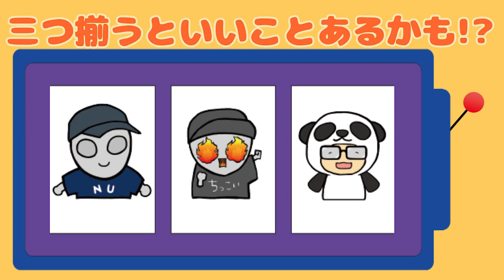【父の日直前予告】ぬっきー君から第３回生配信のお知らせです!!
今日はぬっきー君からのお知らせ!!
生配信をまた開催!?

父の日の募集した質問はぬっきー君のTwitterのDMへ
ハンドルネームと答えてくれる募集のタイトルを記入した上で
お答えを願いしますｌ

6月20日の生配信の配信時間はぬっきー君のTwitterにて投票を行います！
投票期間が変更になりました！
6月16日17:00が締め切りになります！

その他にも、ちっこうはいやぬっきー君の質問を生配信中に答えちゃうかも!?
質問する際は、ぬっきー君、ちっこうはい。
質問する方のTwitterのＤＭへハンドルネームを添えてお願い致します。

ご応募待ってるよ～!!

☆５月誕生月プレゼント当選発表動画☆当選者は２人！！　～プラス６月誕生月プレゼント応募開始～
※５月誕生月プレゼントにご当選された方はプレゼントが届いたらコメント頂けると嬉しいです！※

応募期間：5月31日(日)17:00～6月25日(木)23:59
当選発表：6月30日（火）17:00～

６月生まれのみなさん！ご応募お待ちしております！！

YouTube動画、Twitterにコメントしてね！！

熊猫さんのTwittreは只今、フォロー&RT でプレゼント企画やってるよ～！